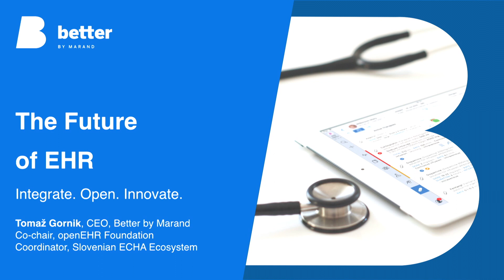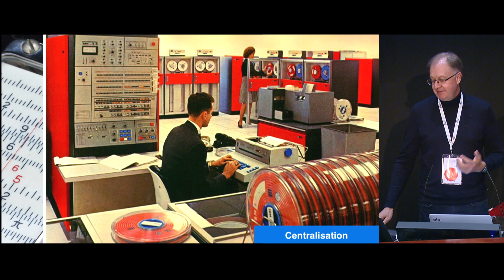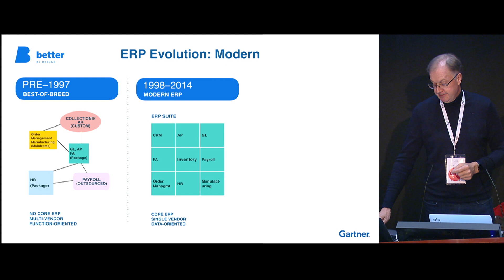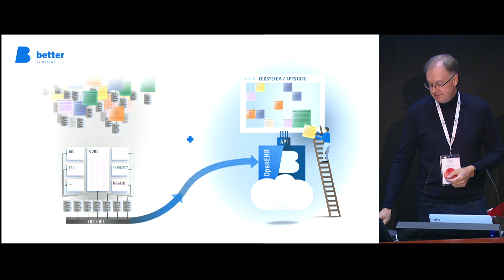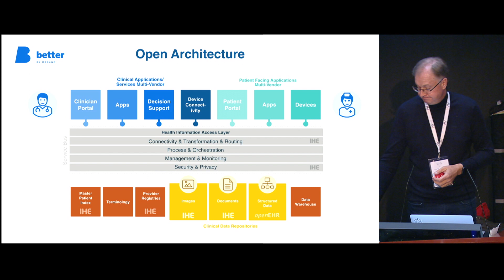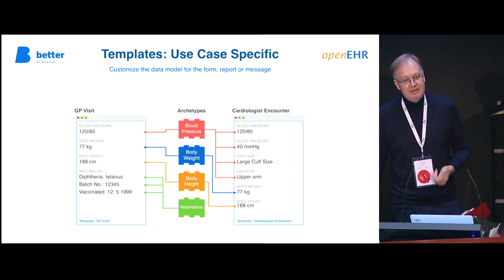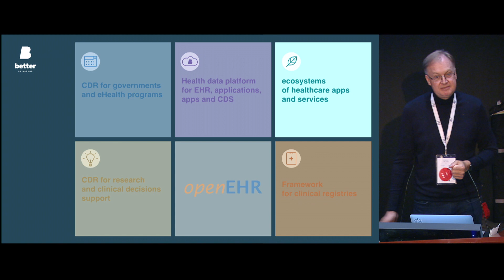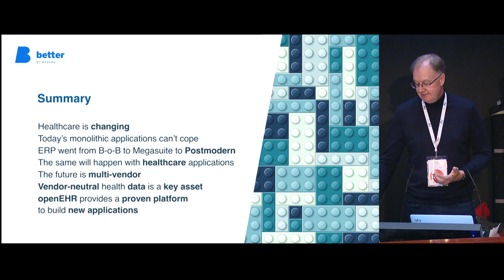The Future of EHR - Tomaz Gornik - Hacking Health Camp 2019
Tomaz Gornik - Better by Marand